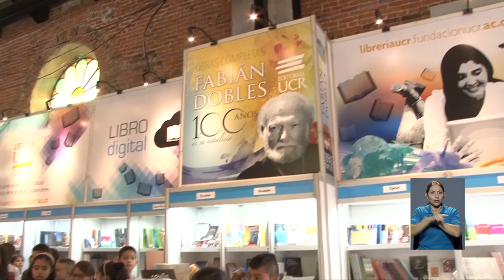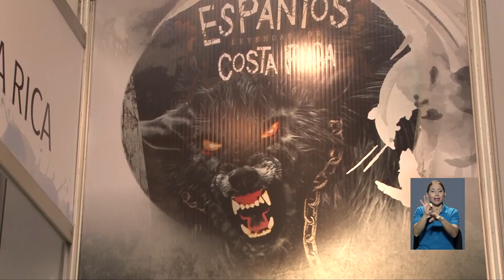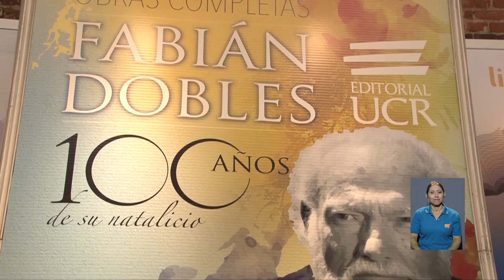Editorial UCR en Feria Internacional del Libro 2018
Con un puesto que atrajo la atención de niños y jóvenes, la Editorial UCR dijo presente en la Feria Internacional del Libro 2018. Desde la U se trasladó hasta las instalaciones de la Antigua Aduana en San José para compartir y disfrutar con los visitantes de las novedades ofrecidas por la Editorial de la UCR.